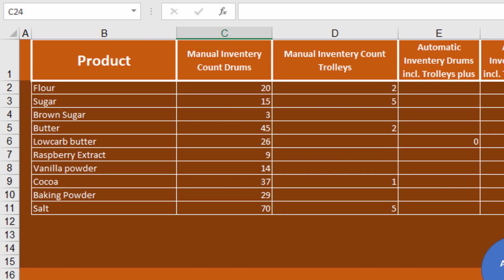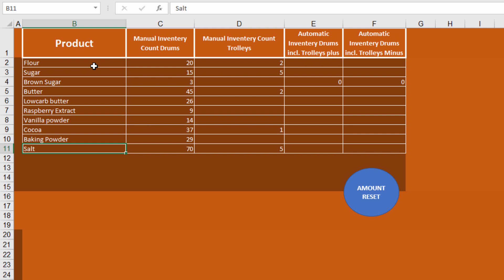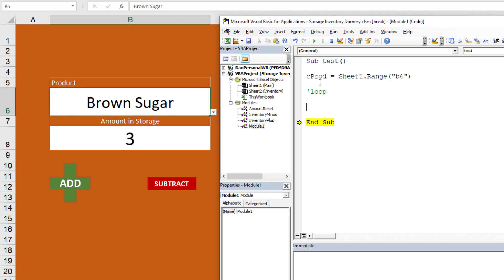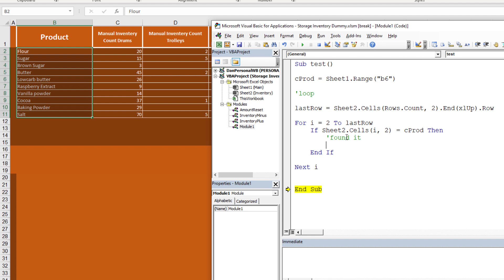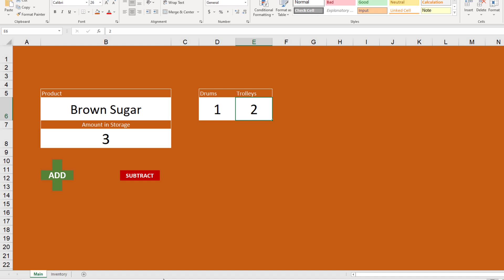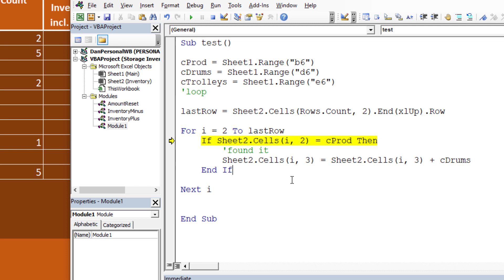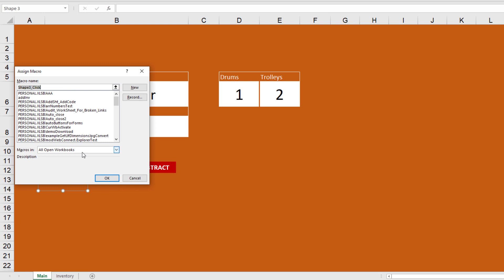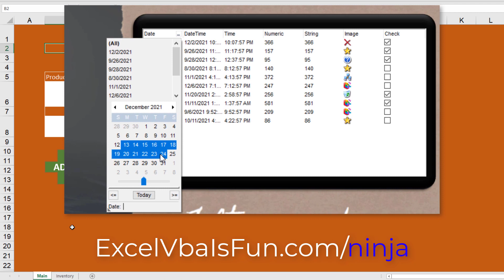Add Or Subtract Multiple Inventory Types At Once Using Simple Excel VBA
Learn how to add or subtract multiple inventory types at once with a simple lookup and update using Excel VBA. Check it out!